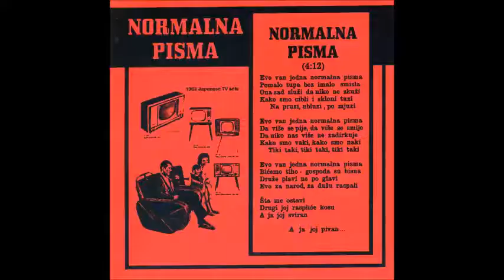Dok 9 - 02 - Normalna pisma (Treći program 2006)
Evo van jedna normalna pisma
Pomalo tupa bez imalo smisla
Ona sad služi da niko ne skuži
Kako smo cibli i skloni tuzi
  Na pruzi, ubluzi, po mjuzi

Da više se pije, da više se smije
Da niko nas više ne zadirkuje
Kako smo vaki, kako smo naki
  Tiki taki, tiki taki, tiki taki

Bićemo tiho - gospoda su bisna
Druže plavi ne po glavi
Evo za narod, za duša raspali

Šta me ostavi
Drugi joj raspliće kosu
A ja joj sviran

  A ja joj pivan...

Treći program je 5. album šibenskog kantautora Kristijana Goje i njegove skupine Dok 9.
Snimljen je 2006. godine, a na njemu se nalaze slijedeće skladbe:

1. Hal 1  (1:14)
2. Normalna pisma  (4:12)
3. Pun para   (3:40)
4. Demokracija   (3:56)
5. Holostan  (4:55)
6. Ohm   (4:23)
7. Među ribama  (4:41)
8. Hal 2  (0:58)

glazba: Željko Stojnić i Kristijan Goja
proza: Kristijan Goja

sastav:
Natko Giljević - gitara
Željko Stojnić - klavijature, komp. programiranje
Kristijan Goja - gitara, glas
Aljoša Vuković - prateći glasovi

graf. priredio i uredio: Željko Stojnić

izdavač: Hologram records (Helsinki)